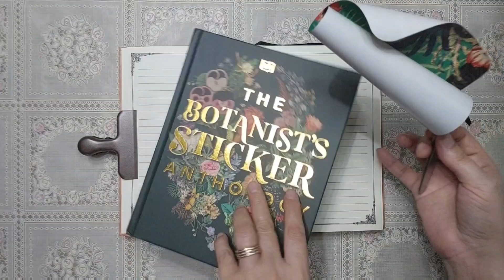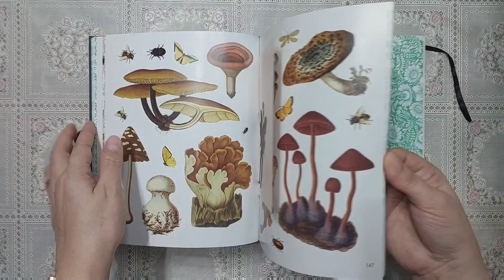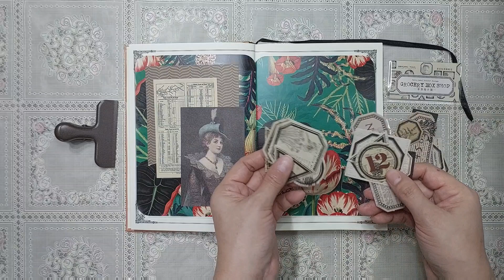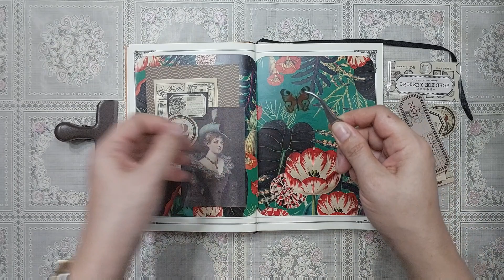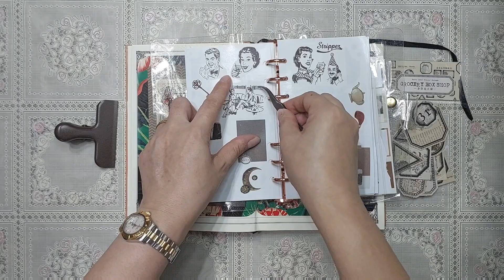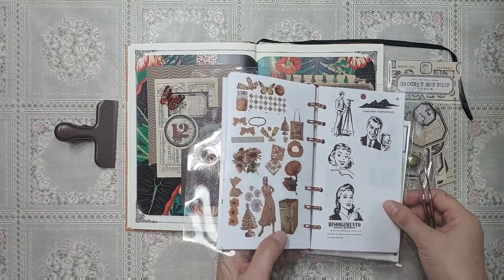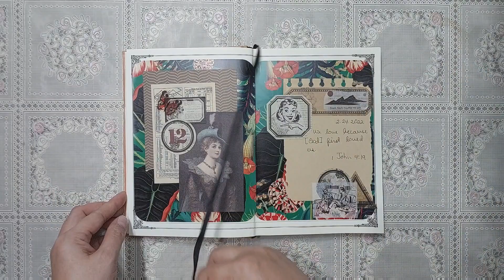1 John 4:19 verse journal with me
1 John 4:19
 We love because [God] first loved us.

Stay Blessed!